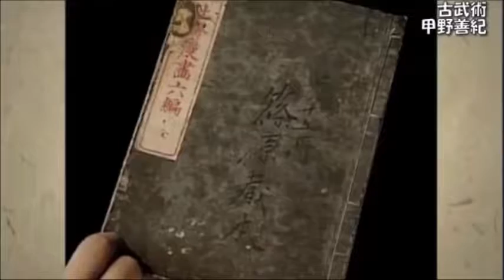Yoshinori Kondo Sensei - Iaijutsu sabaki aplications